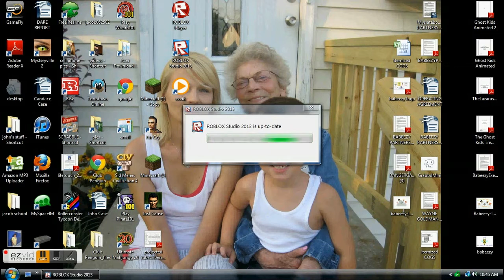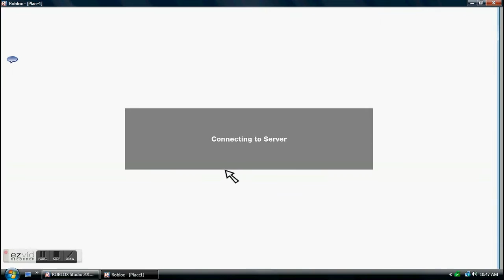ROBLOX CRAPPING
I WILL SHOW YOU ONE OF MY ROBLOX PLACE'S!11 $ WANT A ROBLOX GO peace